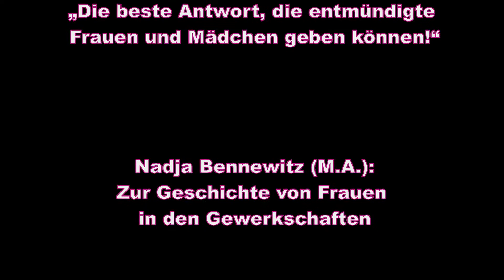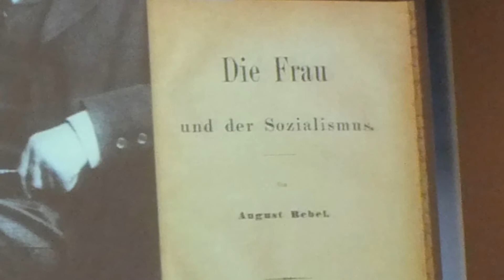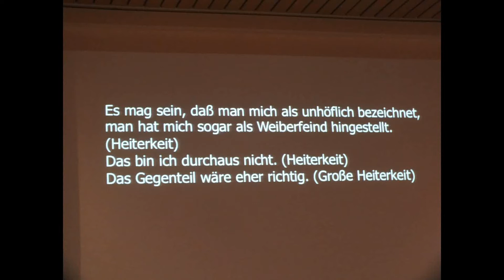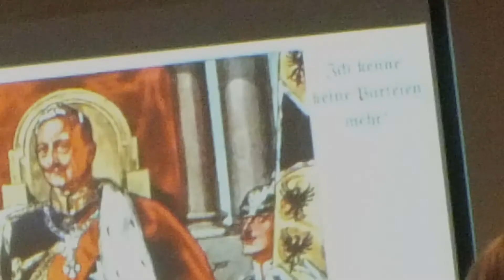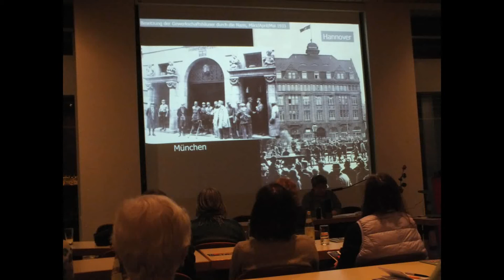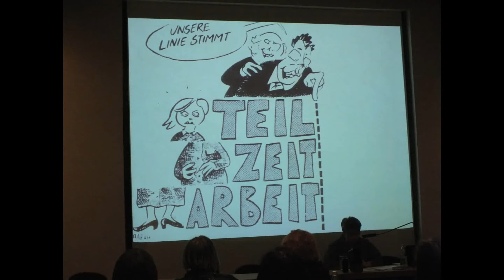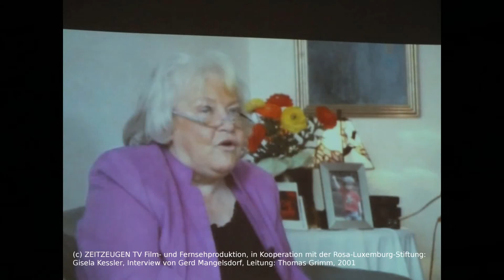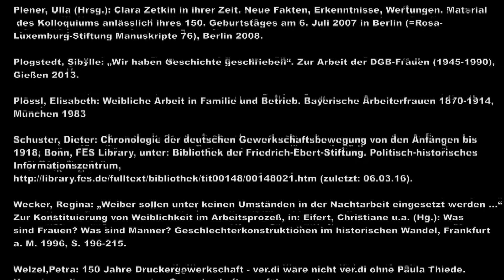Frauen in der Gewerkschaftsbewegung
Vortrag von Nadja Bennewitz bei ver.di Mittelfranken zur Geschichte der Frauen in der Gewerkschaftsbewegung bis in den 70er Jahren zum Frauentag 2016 ...
Einführung durch Ingrid Pälloth, ver.di Mittelfranken